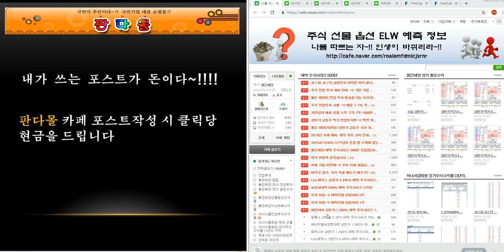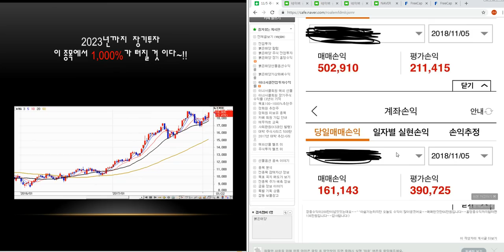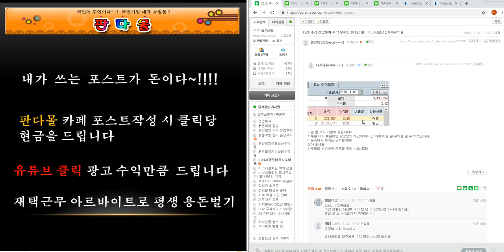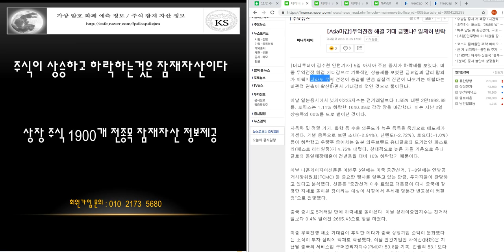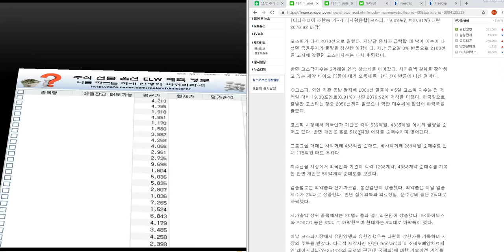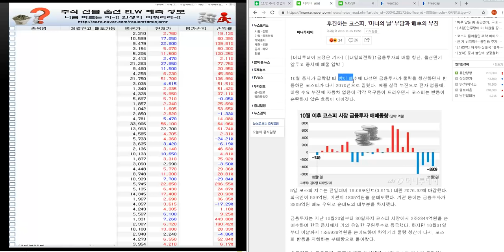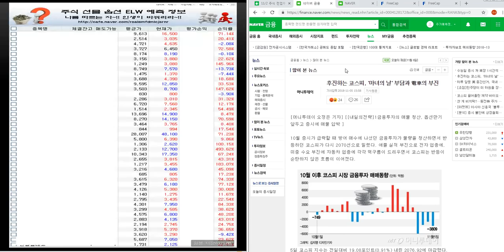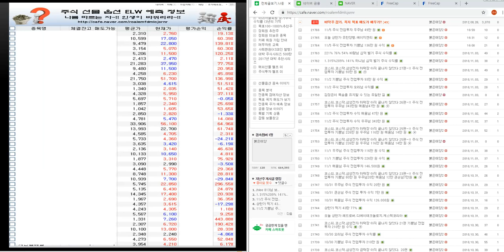11/5 코스피.코스닥 .삼성전자 하락장 아직 끝나지 않았다~!! 29편 주식 전업투자 기쁨님 136만원 우주님 49만 원